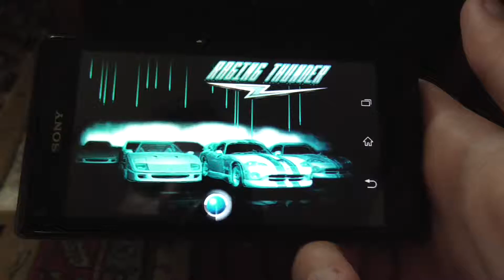[WAD]HD™ - Raging Thunder - Android Gameplay - Sony Xperia L